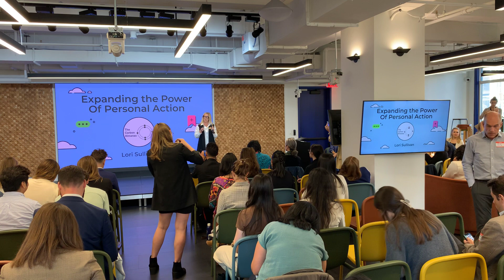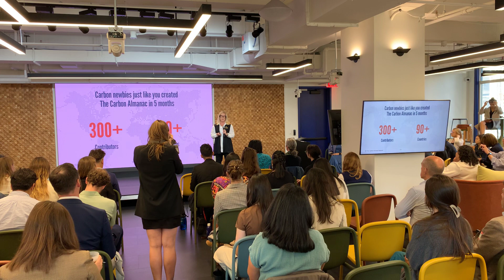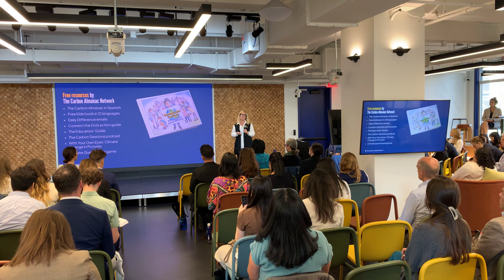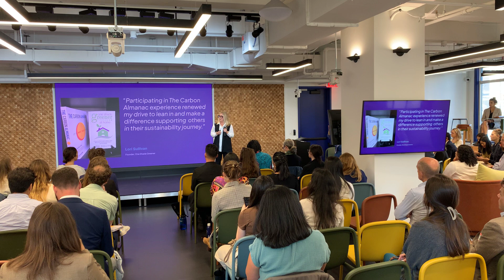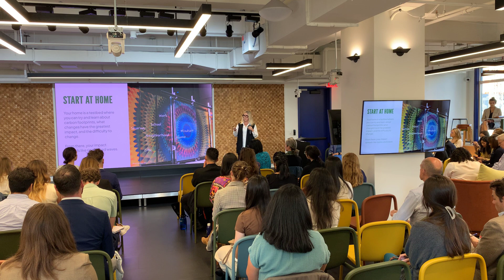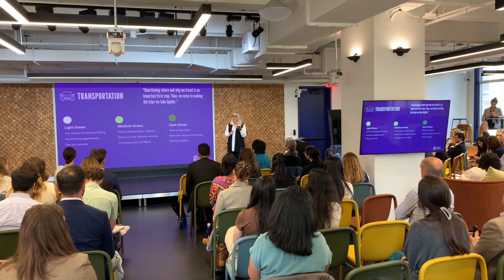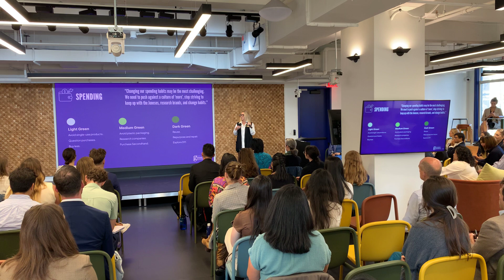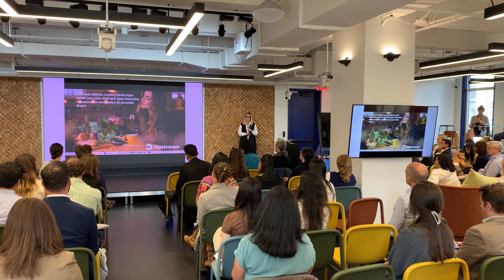Taking Action At Home | Carbon Newbie Summit 2023 | Climate Week NYC 2023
A casual conference for carbon newbies interested in getting the 101, 201, and maybe 301 on carbon during New York Climate Week. From personal to professional carbon footprint, attendees walk away with tools and inspiration to take action on reducing emissions!